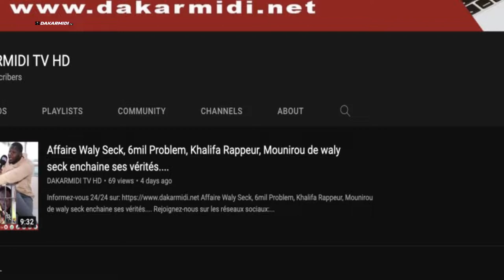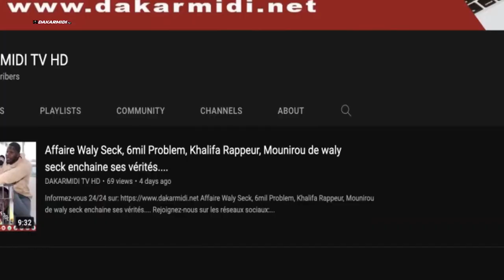AGRESSION CONTRE UN AGENT DE CAPTURE AU QUAI DE PÊCHE DE HANN :LES MAREYEURS RÉFUTENT....